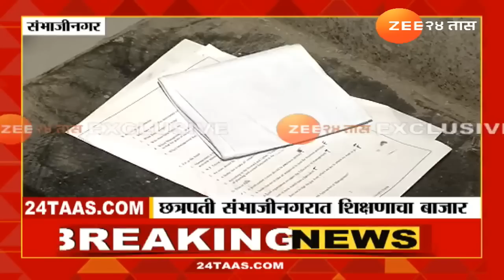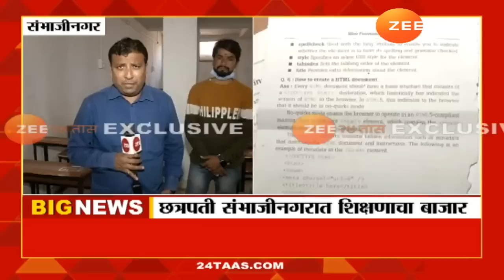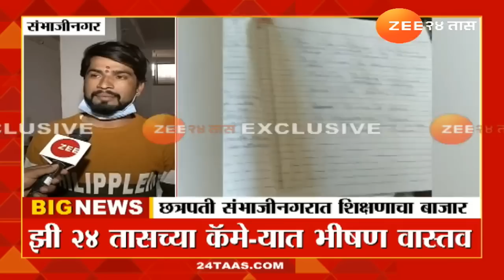शिक्षणक्षेत्र हादरलं! 500 रुपयांत पदवीचा पेपर, परीक्षाकेंद्रावर कॉपीचा खच; संभाजीनगरमध्ये चाललंय काय